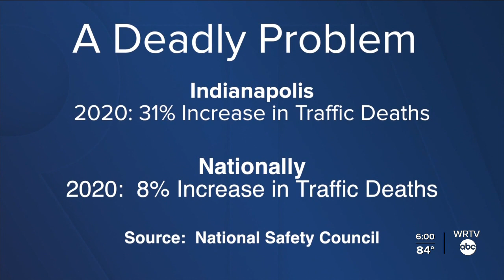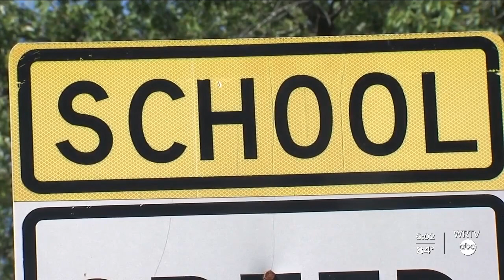IMPD pushes effort to curb reckless driving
Stephanie Wade reports on how IMPD is stepping up patrols to make Indianapolis' streets safer.